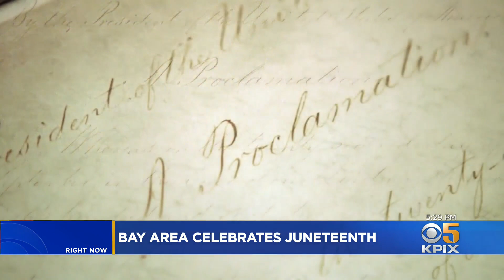Bay Area Celebrates Juneteenth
An installation of 350 figures in Golden Gate Park by sculptor Dana King is just one of many ways residents of the Bay Area commemorated Juneteenth which became a federal holiday for the first time this year. Susie Steimle reports. (6-18-21)